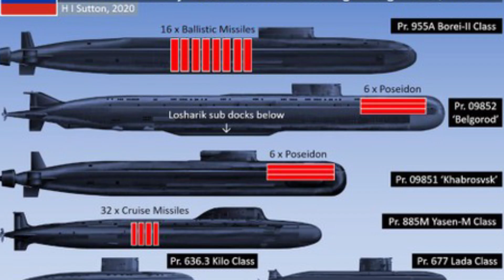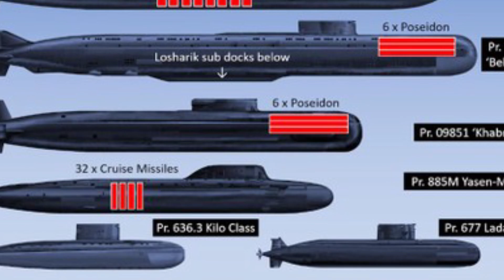Tin Chiến Sự: Nga "ch.ết lặng" khi biết Tình báo Mỹ, Anh và Ukraine từ lâu đã hợp tác chống phá mình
Tin tức mới nhất | Nga "chết lặng" khi biết Tình báo Mỹ, Anh và Ukraine từ lâu đã hợp tác chống phá mình

Bài báo điều tra mới được công bố của New York Times đã tiết lộ nhiều chi tiết bất ngờ về mối quan hệ "tay ba" giữa các cơ quan tình báo của Mỹ, Anh là CIA và MI6 với lực lượng tình báo Ukraine.
Ngày 25/2/2024, New York Times (NYT) đã đăng một bài báo điều tra dài về cuộc chiến tranh gián điệp của Mỹ và Anh ở Ukraine. Bài báo công phu gần 8.000 từ được viết bởi hai nhà báo danh tiếng từng nhận giải Pulitzer là Adam Entous và Michael Schwirtz. Đây là một động thái hiếm hoi và đặc biệt, trong bối cảnh xung đột đang có những diễn biến bất lợi cho Ukraine. Các tác giả đã thực hiện hơn 200 cuộc phỏng vấn với các quan chức đương chức và cựu quan chức ở Ukraine, Mỹ và Châu Âu, hầu hết giấu tên do tính chất nhạy cảm của thông tin.

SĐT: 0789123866